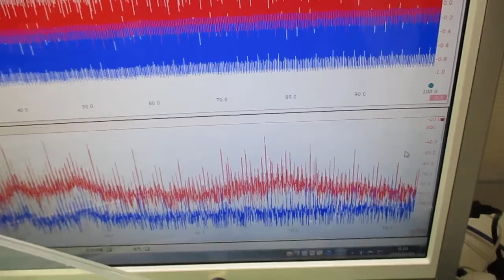超音波の相互作用をコントロールする技術 ultrasonic-labo